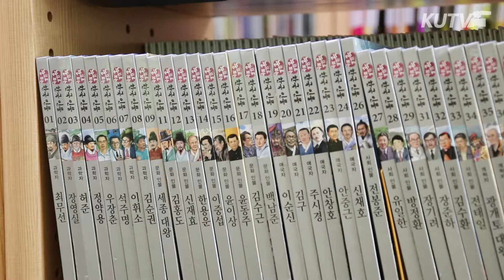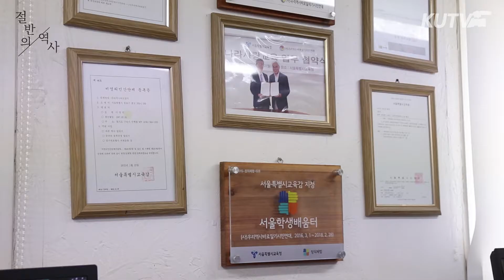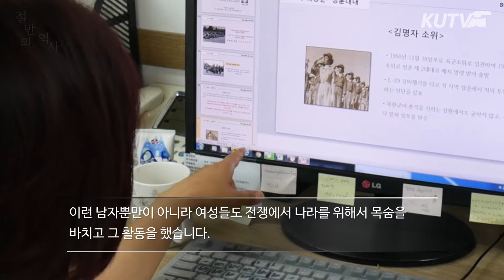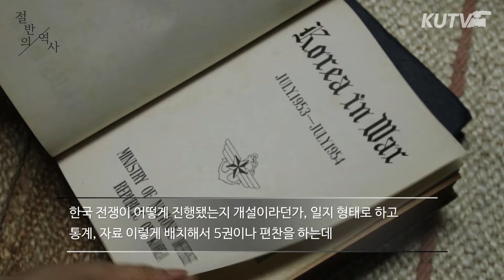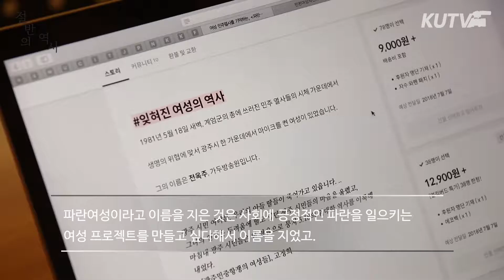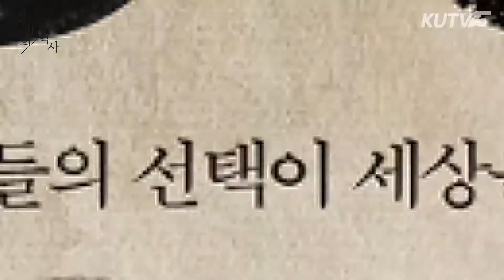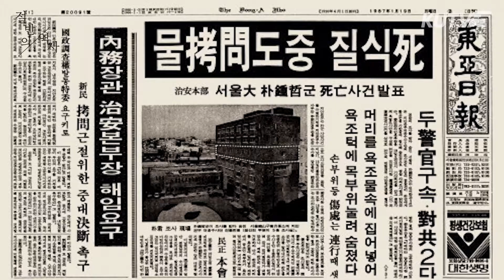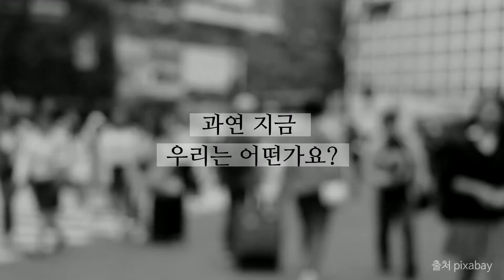절반의 역사 | KUTV 다큐멘터리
[KUTV] 다큐멘터리 - 절반의 역사

역사의 뒤안길로 사라졌던 여성들. 아무도 기억해주지 않았던 그들을 되찾으려는 노력을 시작합니다.

제작 - 60기 박민영 홍지수